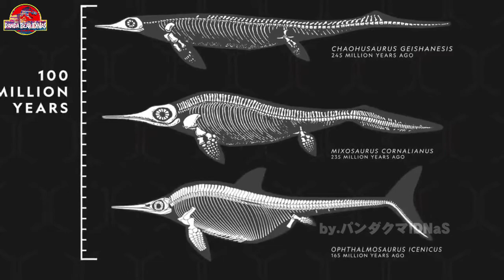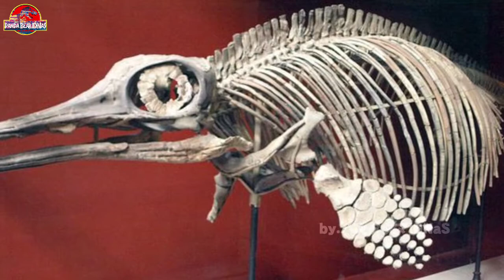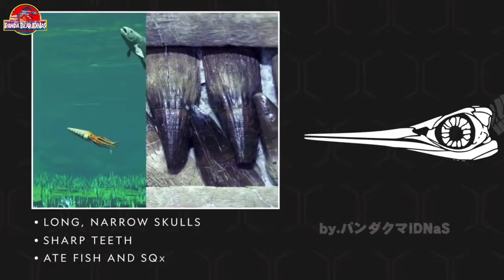FAKTA OPHTHALMOSAURUS, LUMBA-LUMBA ERA DINOSAURUS (Indonesia)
Ophthalmosaurus (berarti "kadal mata" dalam bahasa Yunani) adalah ichthyosaurus dari periode Jurassic Tengah hingga Akhir (165 hingga 145 juta tahun yang lalu), dinamai berdasarkan matanya yang besar.

untuk request pembahasan Dinosaurus lainnya bisa kalian tulis di kolom komentar 😁